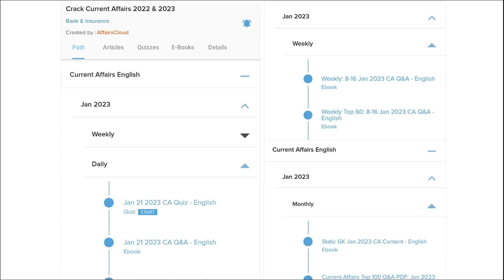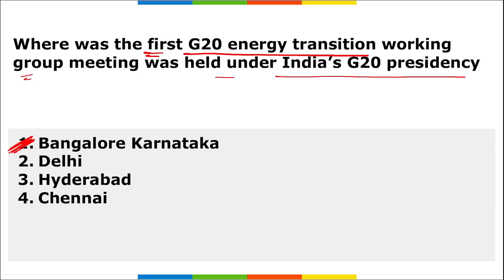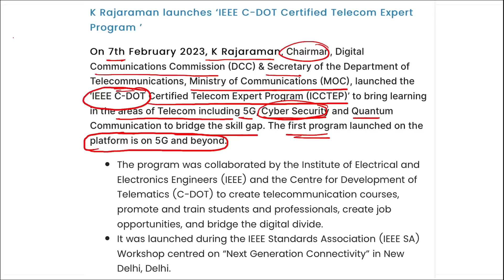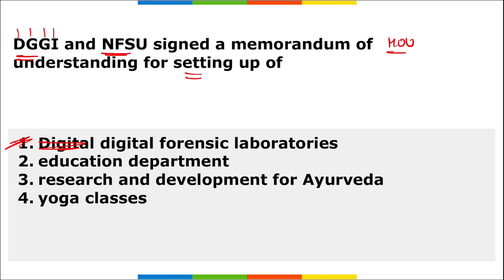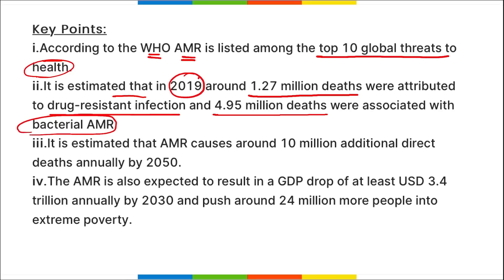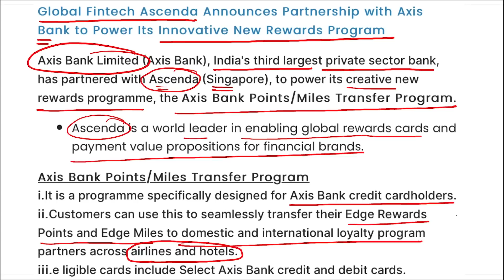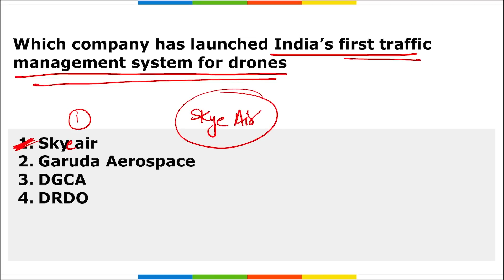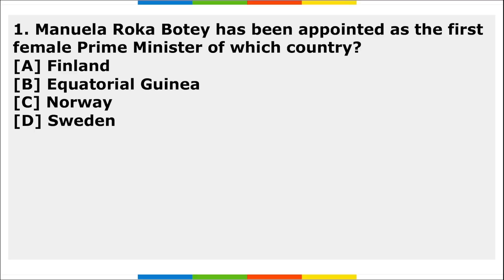Current Affairs 9 February 2023 | English | By Vikas | Affairscloud For All Exams